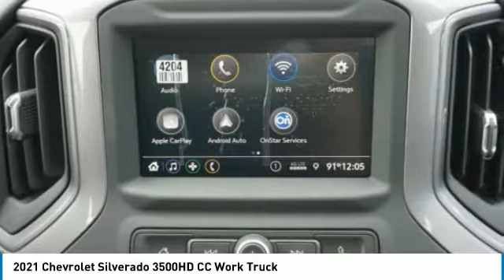2021 Chevrolet Silverado 3500HD CC Decatur TX 111780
2021 Chevrolet Silverado 3500HD CC Work Truck

2111 US HWY 287 South